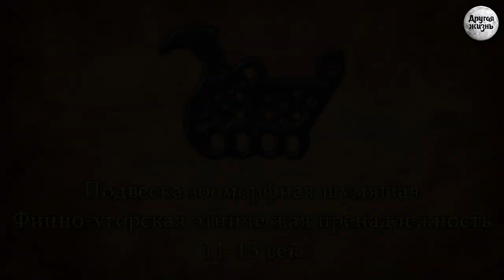Домонгольская подвеска в лесу!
Как-то зимой нашли в лесу наконечник стрелы. Решили вернуться на это место и еще раз все проверить.